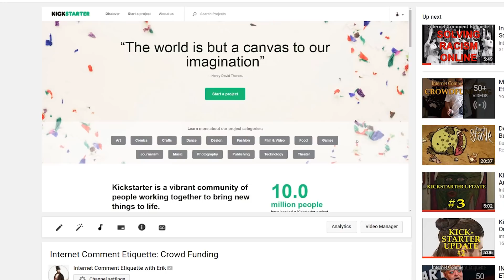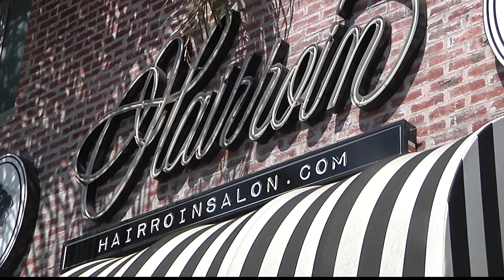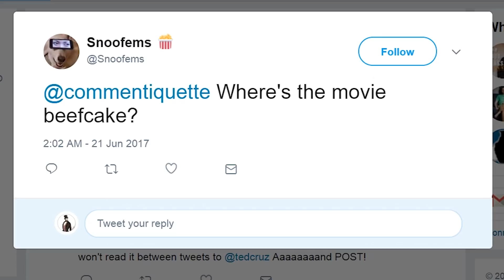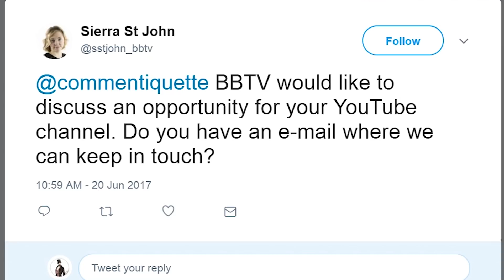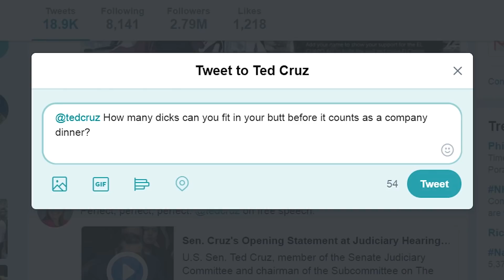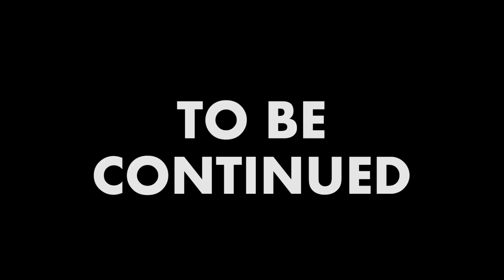Erik Drinks Wine and Gets a Haircut: The Movie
Just a short film about a boy drinking wine and getting a haircut.

Thanks to Jenna Locke for the haircut!

Also thanks to Garrett Matheson for teaching me to throw a punch, and thanks to my boy Chris Arader for filming.